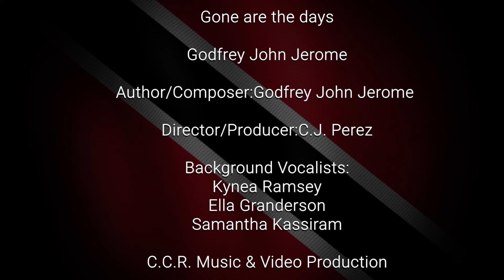Gone are the days | Godfrey John Jerome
Gone are the days
Artiste: Godfrey John Jerome
Director / Producer: C.J. Perez

Author/Composer: Godfrey John Jerome
Background Vocalists: Kynea Ramsey; Ella Granderson: Samantha Kassiram

Recorded/Mixed/Mastered by: C.J. Perez at C.C.R. Music Studio
C.C.R. Music & Video Production
©COTT (The Copyright Music Organisation of Trinidad and Tobago)
Trinidad & Tobago